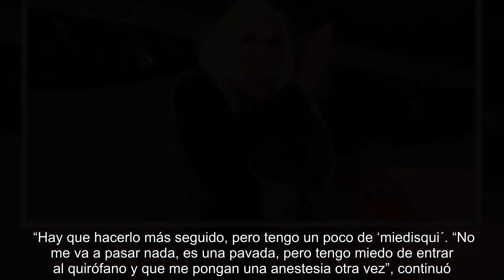Carmen Barbieri contó que deberá pasar nuevamente por el quirófano para atender su salud: "Tengo mie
Carmen Barbieri contó que deberá pasar nuevamente por el quirófano para atender su salud: "Tengo miedo de que me pongan anestesia otra vez".